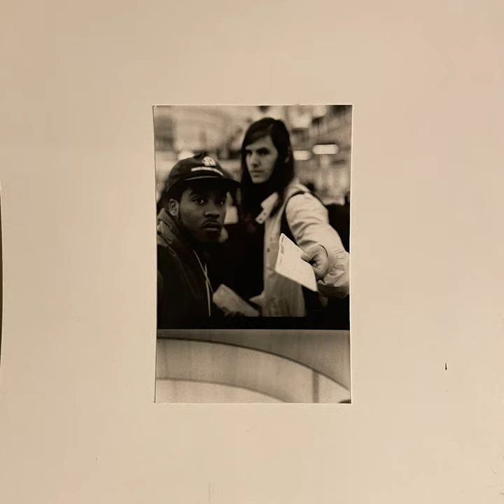Federated States of Micronesia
Federated States of Micronesia · Nickybaby · Nicholas Byrd

Nothing's Perfect